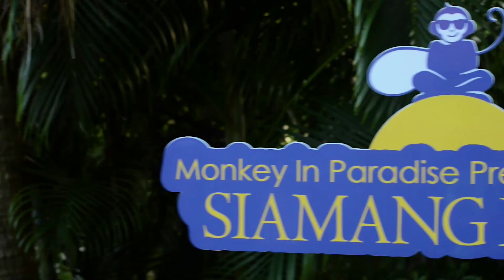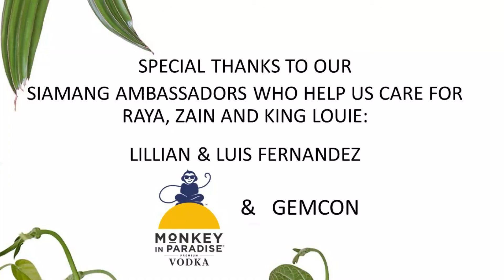Episode 27 - Siamang Story Part 2: Raya and Zain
Raya and Zain are the resident siamang parents at Palm Beach Zoo & Conservation Society. Learn more about them and their journey to become wonderful parents to King Louie.